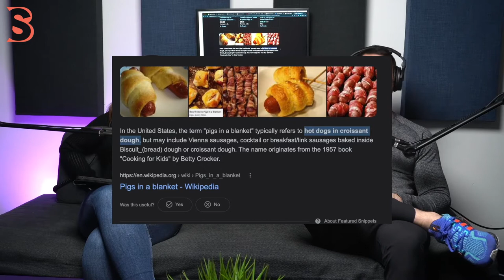How to stick to your diet during the holidays | Ep 11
👉 Are you dreading the holidays? 🤷‍♀️ Is it a time of year that you struggle with?

😫 Body Smart podcast co-host Gemma admitted that this time of year is really hard for her. 🍪 With the shops full of 'must-have' festive foods and too much temptation, it can be difficult for anyone in a fat loss phase to remain hyper-focused on their goals.

🎙 Jaymie and Gemma are joined by head coach, Terry Anderson as they chat about different challenges that the holiday season brings and how to successfully stick to your diet through December when you're in a fat loss phase.

They talk about:

🥘 why the "Eat what you want" message at Christmas can sometimes set people back by three months with their goals

🦃 how many calories in a Christmas dinner

🥂 how much alcohol we consume over the holidays

🍻 the concept of 'Mad Friday' in Britain

🛒 how to handle supermarket shopping at this time of year

🍽 how to curate your table and kitchen so you eat less over the holidays

🍗 why leaving food scraps in view can be helpful for eating less

🥵 and why the media's obsession with "This is how many burpees you need to do to burn off your Christmas dinner" is unethical and psychologically damaging clickbait that is doing exercise a disservice

🍗 The study into lowering food consumption with visible chicken wing bones

🎯 Get a head start on your 2022 goals with 1:1 fitness, nutrition and mindset coaching with Body Smart.

🧠 We coach busy women over 25 in all aspects of fitness, nutrition and mindset techniques to emerge as their best self.

👉 Every Body Smart coaching journey starts with an application process to make sure you're right for coaching and we are right for you. We have a small intake of new clients each month, paired with their dedicated Body Smart coach for in-depth compassionate coaching.

If you’re a busy woman aged 30+ and want to…

✅ Lose 30-60lbs (14-27kg) in under 6 months📉
✅ Reduce your risk of diabetes, heart disease and stroke 🫀
✅ Develop lifelong healthy habits & skills to make it easy 🙌
✅ Rebuild your confidence & self-esteem and feel like you again 💁‍♀️

We guarantee we can help you achieve your goals - Results that blow you away in 30 days or your money back 👊

📱 Instagram: Jaymie , Stacey & Body Smart Podcast

IF YOU ENJOYED THIS EPISODE